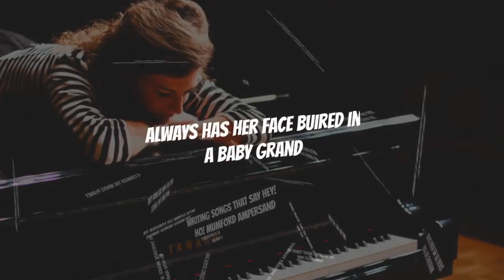Tyson Leslie - Live from Nashville - Quarantine Keys